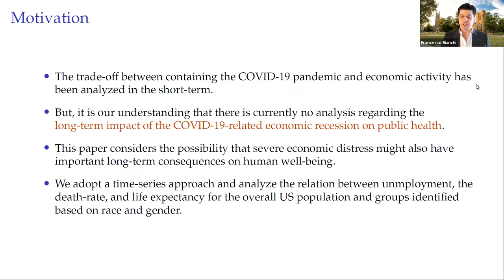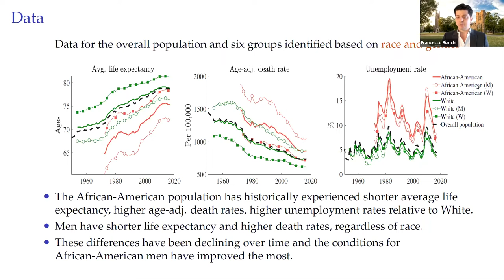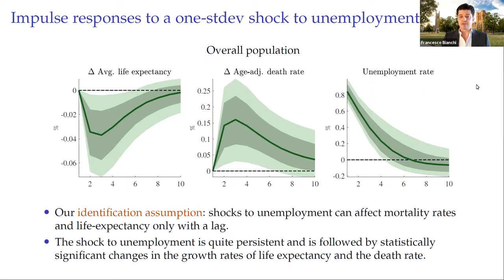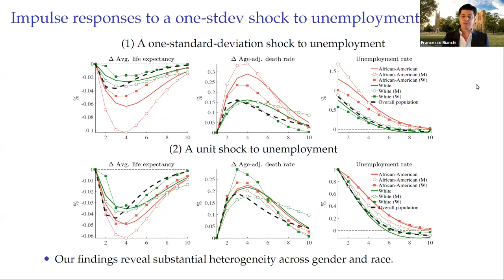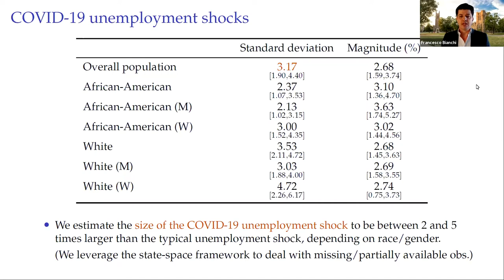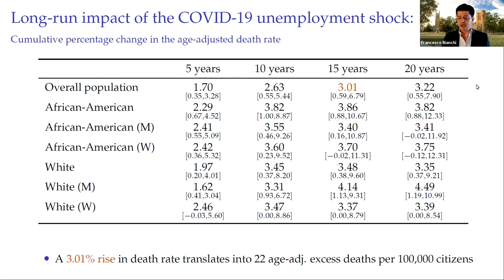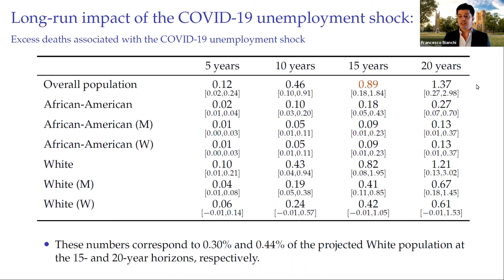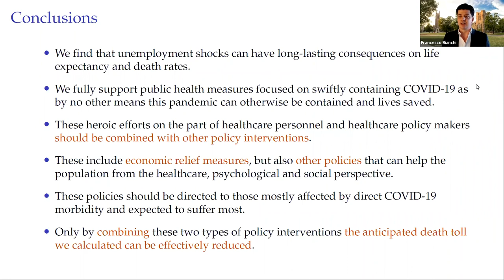2021, Francesco Bianchi, "Long-Term Mortality Effects of Pandemic-Related Unemployment"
The Long-Term Impact of the COVID-19 Unemployment Shock on Life Expectancy and Mortality Rates
Francesco Bianchi, Duke, CEPR, and NBER
Giada Bianchi, Harvard Medical School
Dongho Song, JHU Carey